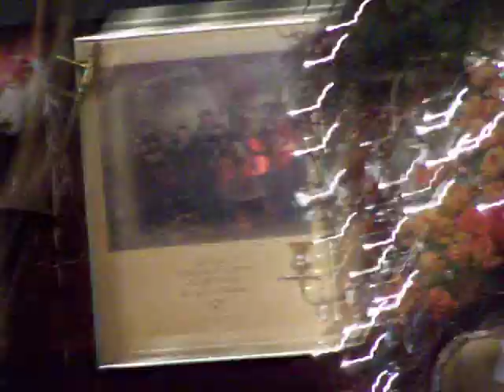changes made Kate Manning at Showtime during the Gelber and Manning Show